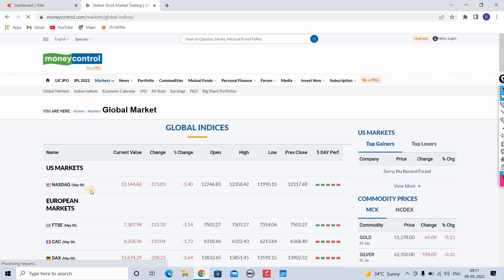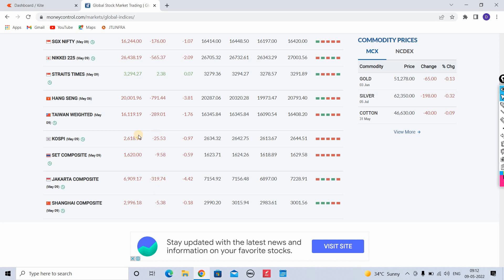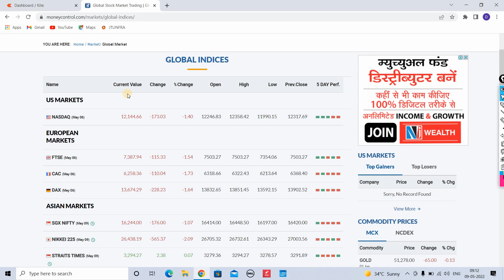nifty prediction for tomorrow। why nifty falling today। aaj market kyu gir raha hai।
Hello friends this video is about NIFTY PREDICTION

topic covered:-

why market fall today,
why share bazar is falling,
tomorrow stock market prediction,
tomorrow ko market kaisa rahega,
tomorrow ko share market kaisa rahega,
stock market crash today,
why market crash today,
tomorrow ko nifty kaisa rahega,
share market,
kal market chadega ya girega,
aaj market kyu gira,
why nifty crashed today,